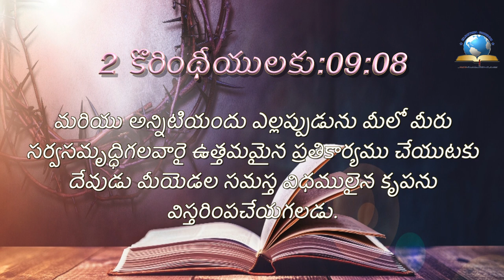ఈ రోజు దేవుని ద్యాన వాక్యము [16/08/2021] - Today Bible Verse - Telugu Bible Verse